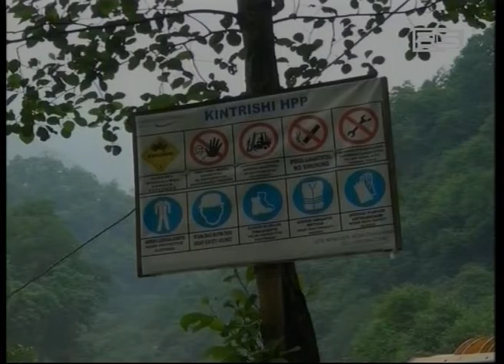რა საფრთხეებს გამოიწვებს მდინარე კინტრიშზე ჰესის მშენებლობა